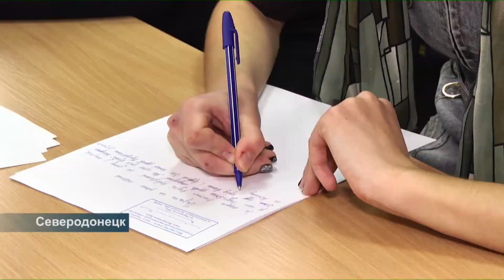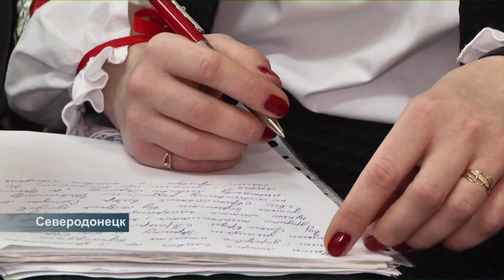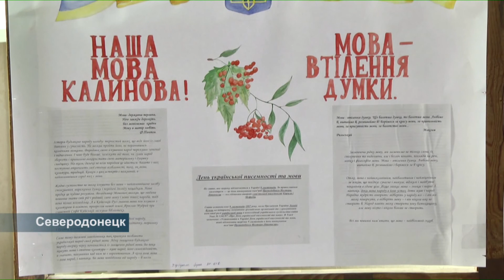Сегодня на Луганщине писали украинский диктант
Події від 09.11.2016